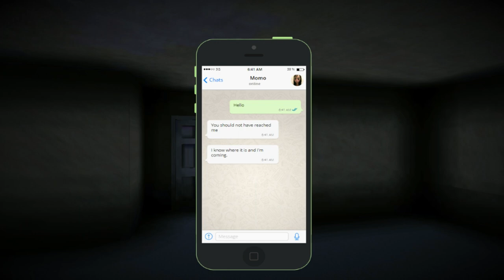Momo Horror Game - Android Gameplay